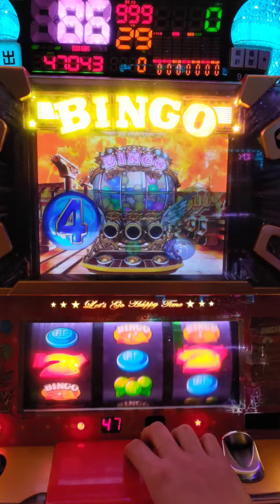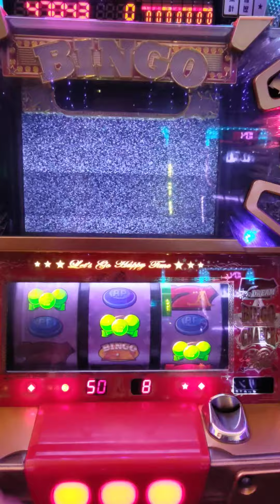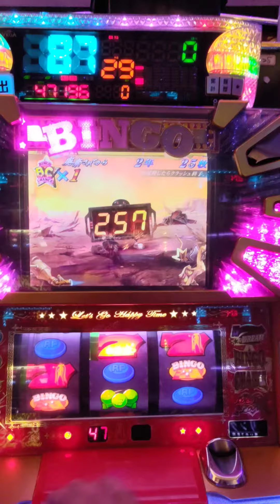賞金賓果-阿北一直強調檯仔壞掉？沒關係，壞掉我處理，笑你不敢賣